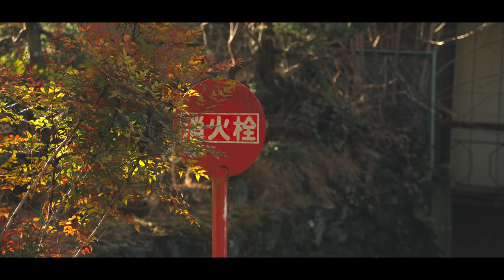【ぶらり#117】両神小森煤川｜埼玉県｜秩父小鹿野町｜ジムニーカスタム JA22で行く隔絶されたすごい天空集落を歩く｜High Density Unexplored Village｜SUSUKAWA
煤川（すすかわ）集落は旧両神村の小森川上流域に位置する大きな集落で、まるで団地か長屋の様に建物が密集して造られた天界の集落です。現在は植林によってそのほとんどが森になっていますが、かつてはこの斜面に広大な農地が広がっていました。
群馬の上野村方面からの入植者が多く、集落はやがて川沿いにも拡大していきます。正式な住所ではありませんが、川沿いの集落を下煤川（川煤川）、山斜面上の集落を上煤川（山煤川）と称する事もあるようです。現在、公民館と駐車場がある場所に煤川分校があったそうです。やがて、小森川上流の滝前分校に統合されて姿を消しました。

旧両神村は明治22年に薄村と小森村が合併して成立。荒川水系赤平川の支流で、共に両神山を源とする薄川（すすきがわ）流域の薄地区と小森川（こもりがわ）流域の小森地区に集落が点在しています。
平成の大合併で2005年に小鹿野町に編入合併しました。

小森という地名は、この地域の鎮守で牛頭天王を祀る神社を小森神社と言い、この小森とは水を分配する神「水分神」（みくまりのかみ）が祀られる地で、「みくまり」から転じて「こもり」となったそうです。古くは「古森」とも書かれました。

 【目次】
00:00 JA22ジムニーで両神小森を目指す（車両シーン）
03:42 オープニング
05:04 煤川集落の外れから歩き始め
08:15 中心（密集）集落へ、下段から
11:20 二段目の家並み
14:15 三段目の家並み
15:00 四段目の家並み
18:00 耕地に面した家々
21:00 神明神社
21:45 下煤川（川煤川）の廃校跡
22:25 煤川スナップ
24:08 エンディング

【撮影・編集雑記】
今回は「集落町並みWalker」チャンネルの万訪さんとのコラボ動画になります。万訪さんの愛車JA22ジムニーの納車を記念して以前から計画していました。最近では自分も動画の冒頭などに車での走行シーンや駐車シーンなどを実験的に入れていますが、すべて一人で撮影するのは大変で、かつ制約がたくさんあって、なかなかやりたいことが出来ない状況でした。
今回、万訪さんのご協力のもと、ドローン空撮も含め実験的に撮影してみました。とても楽しい撮影でした。

一方煤川集落の撮影では危機トラブルが続き、実は３回も訪れて撮影したものを編集しています。

集落の詳しい解説は万訪さんの動画をぜひ訪れて見てください。

撮影機材
メインカメラ：SONY α7SIII
メインカメラ：SONY α7C
レンズ：SONY SEL24105G
レンズ：SONY SEL2470Z Vario-Tessar T*
レンズ：TAMRON 28-200mm F2.8-5.6 Di III RXD
レンズ：TAMRON 70-180mm F2.8 DiIII VXD
レンズ：Voigtlander COLOR-SKOPAR 21mm F3.5
レンズ：Voigtlander SUPER WIDE-HELIAR 15mm F4.5 Aspherical III
レンズ：Voigtlander NOKTON 50mm F1.2 Aspherical
サブ動画カメラ：DJI Pocket 2
アクションカム：GoPro HERO8 Black

ジンバル：DJI RS3 Pro
ドローン：DJI Mavic 3 Classic
ドローン：DJI Mini 3 Pro
収録マイク：SONY ECM-B1M
録音レコーダー：ZOOM H1n